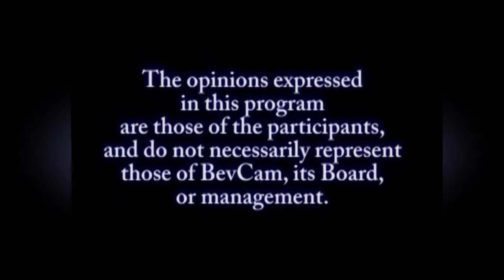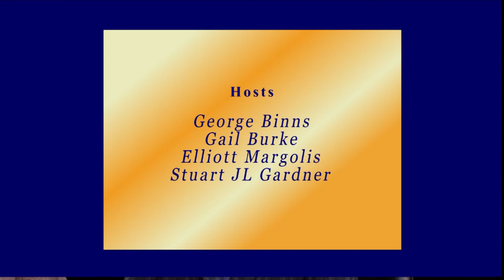What's Happening 10 18 2018 the Three Ballot Questions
Discussions of the pros and cons of the  three questions on the ballot